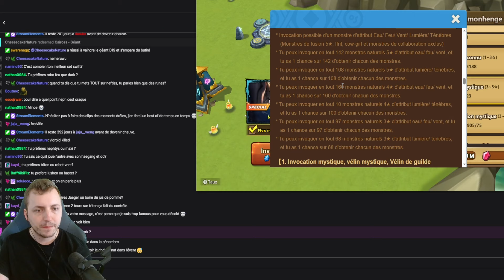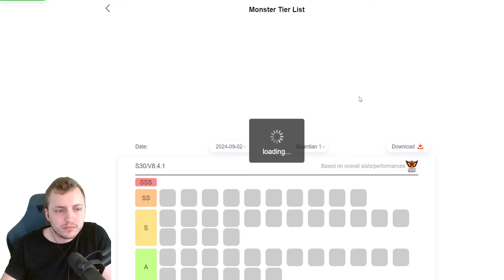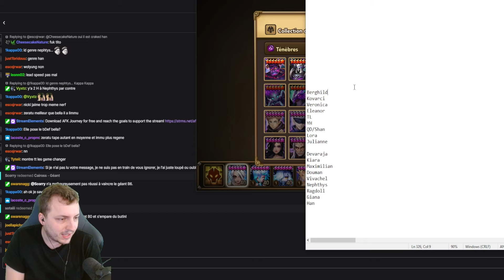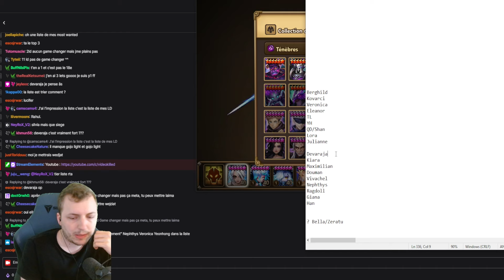QUEL LD PEUT CHANGER TON COMPTE !? [SUMMONERS WAR]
N'hésite pas à donner ton avis en commentaire si tu penses qu'un des LD cité est overrated ou si tu penses qu'ils en ont oublié un !